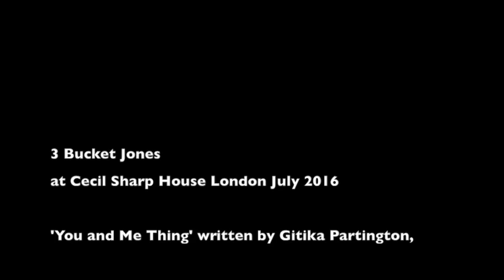You and Me Thing - 3 Bucket Jones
written by Gitika partington , Andrew McCrorie-Shand and Garry hughes, performed by Gitika Andrew and Bruce Knapp , The Tubthumping Chorus, The Bishopsgate Singers at Cecil Sharp House in July 2016.